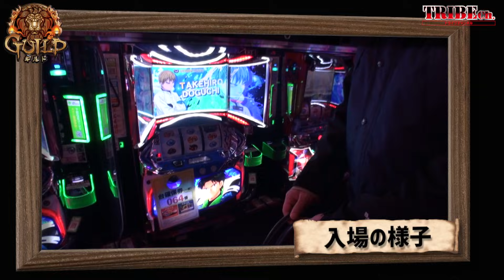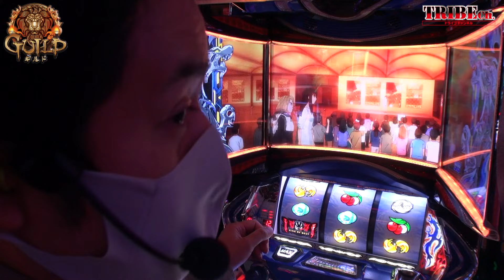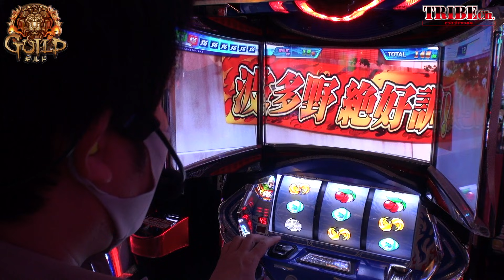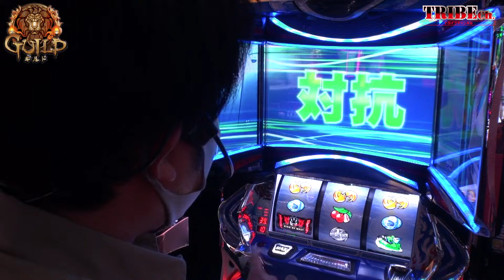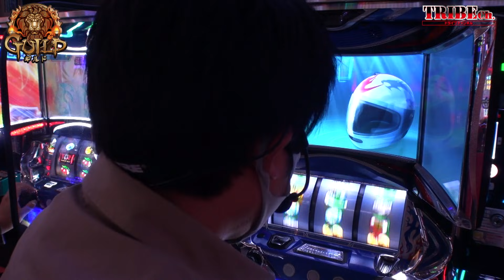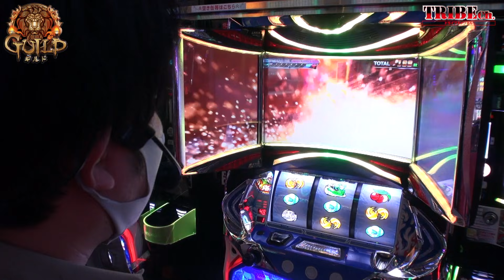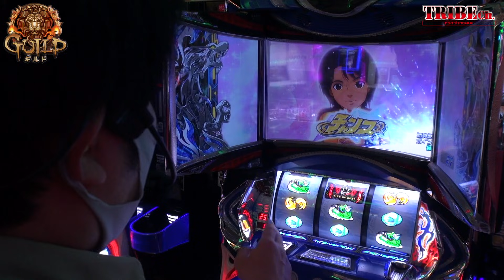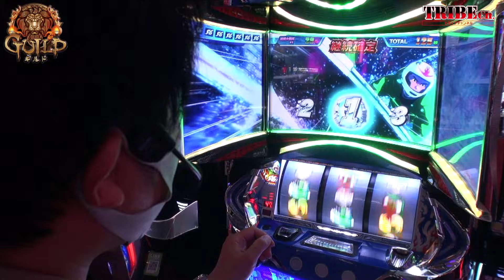【GUILD -ギルド- Vol.4～まりも～】スロット前編《パチスロ モンキーターンⅣ》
レビンからのバトンを受け取るのは『まりも』
情報を頼りに狙い台を決めたがふと思い直し
モンキーターン4のリセット狙いに変更！
レビンから受け取ったバトンを投げ捨てたが良い結果となるのか！？